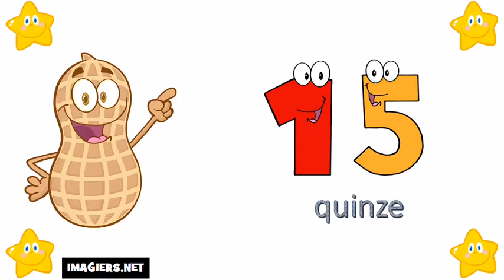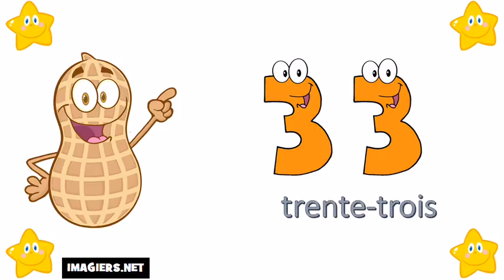Khanhom rean barang # 0 = 100